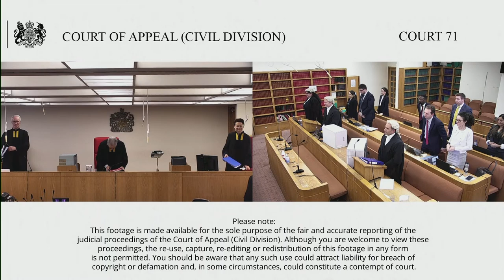Granville Technology Group Ltd & ors (appellants) v Chunghwa Picture Tubes Ltd & ors (respondents)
Lord Justice Bean
Lord Justice Males
Lady Justice Whipple

These are appeals against the Orders of Mr Adrian Beltrami KC (sitting as a judge of the High Court):

Order of 22 December 2022 that ordered that the Challenged Interest Claim against the Third and Fourth Defendants was struck out pursuant to CPR 3.4(2)(a), or alternatively the Third and Fourth Defendants were granted summary judgment on the Challenged Interest Claim pursuant to CPR 24.2.

Order of 30 January 2023 that ordered that the Amendment Application be refused.

This was a “follow-on” damages claim, initially brought against 6 defendants in respect of an infringement of EU competition law in the market for LCD panels in the European Economic Area.

This involved an application, by notice dated 3 October 2022, made by the 3rd and 4th Defendants (together LG), to strike out or for summary judgment in respect of the claim made by the Claimants for pre-judgment interest on the compound basis under the Court’s equitable jurisdiction. The application was made pursuant to CPR 3.4(2)(a), that the relevant part of the statement of case disclosed no reasonable grounds for bringing a claim, and further or in the alternative pursuant to CPR 24.2, that the Claimants had no reasonable prospect of succeeding on that claim and that there was no compelling reason why its determination should be disposed of at trial.